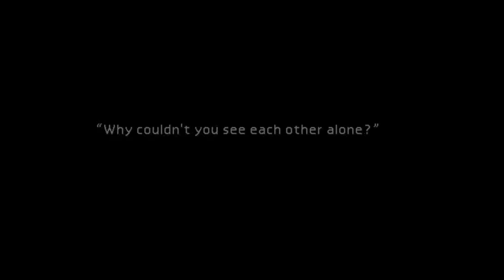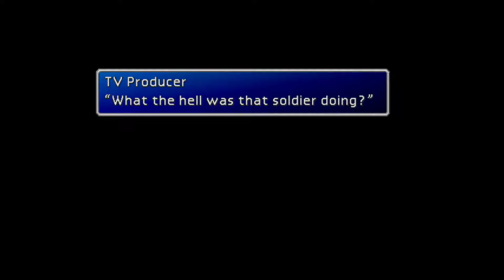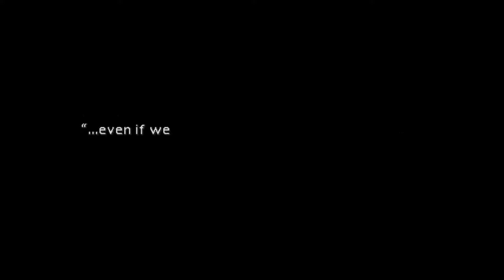FF7 Part 4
Junon and Costa Del Sol